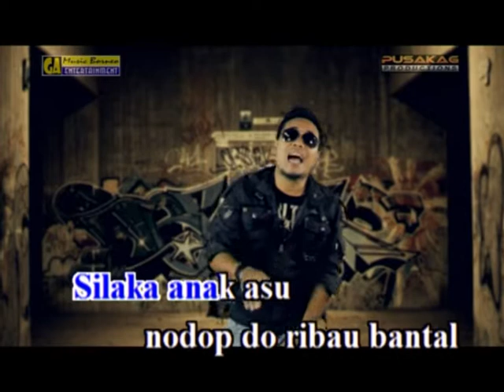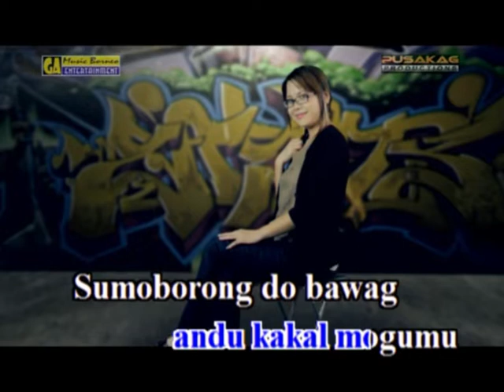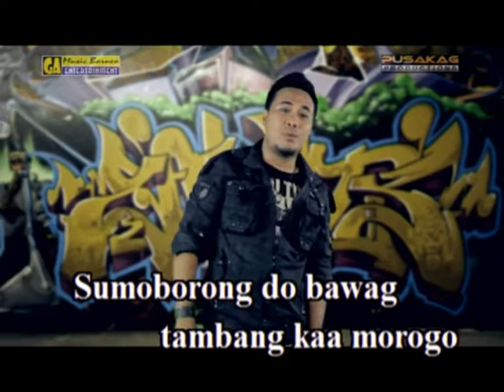Duo Kito Monsigo | ADEX | Official Mv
Salah sebuah lagu dlm album Adex Vol.2, Surapit diterbitkan pada tahun 2011 di bawah label GA Music Borneo Entertainment. Kolaborasi duet bersama artis dusun berasal dari Kota Marudu Mavie.